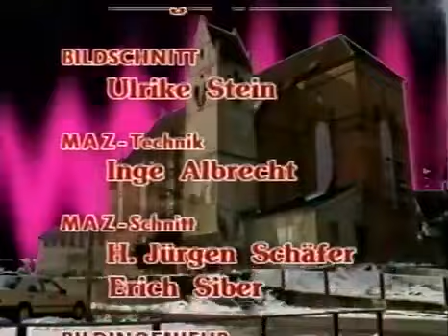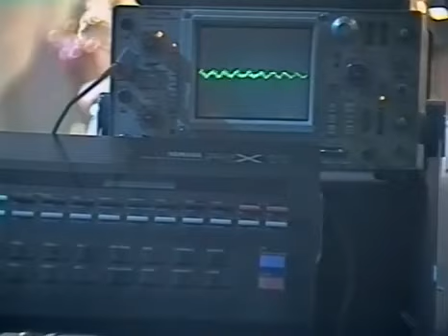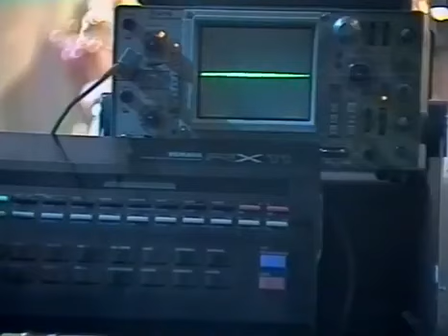SUPER DRUMMING - York Bellson Brown Noya Paice Phillips Auger Schmid Wilden Wölpl 16.07.1987 VHS#030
Super Drumming war eine deutsche Musiksendung der ARD, in der Live-Musik in einer besonderen Kulisse ohne Publikum präsentiert wurde. Im Mittelpunkt stand dabei das Schlagzeug und die Percussions. Präsentiert und moderiert wurde die Reihe in drei Staffeln von Schlagzeuger Pete York. Wikipedia (DE)

05:25 Ian Paice
09:41 Louie Bellson
16:50 Danny Brown
29:50 Simon Phillips
34:40 Nippy Noya